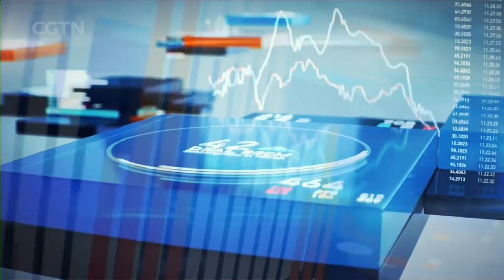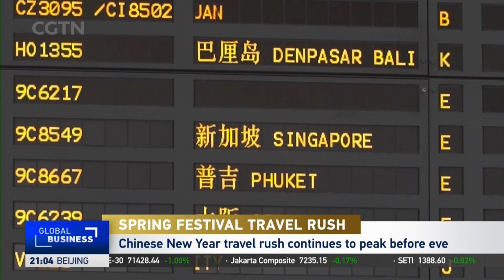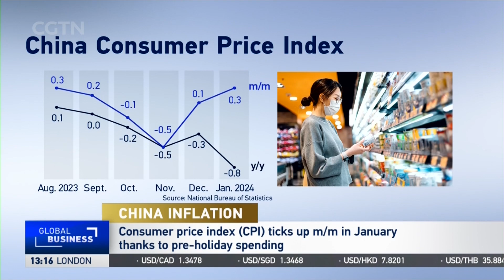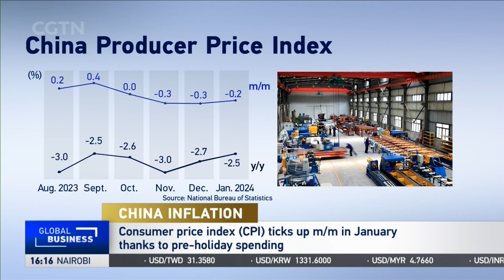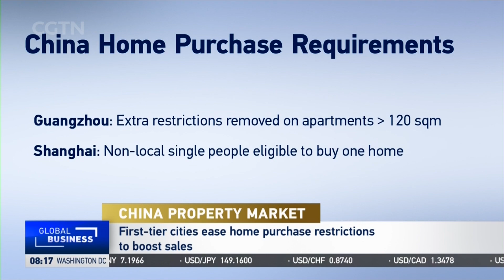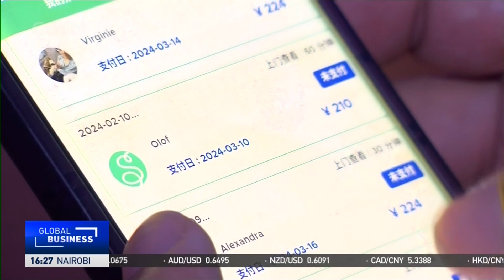2024-02-08 Global Business